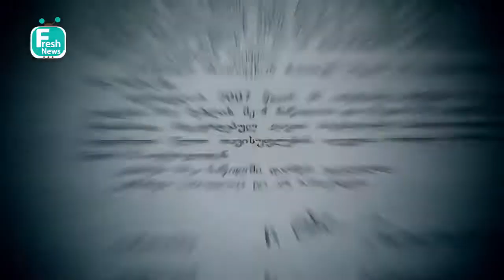ანონსიბედუკაძე, მკვლელი ძროხა და ტურავას გადაწყვეტილება Fresh News